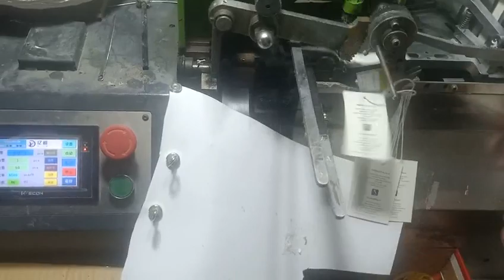Paper Tag Threading Machine